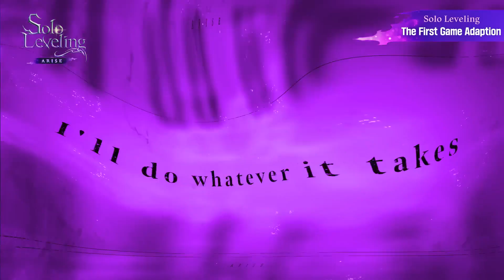Solo Leveling-ARISE │MAY 8th Global Relese │ Reborn as Action RPG!│Pc/Android/IoS│(pre-registration)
Solo Leveling-Arise  STYLISH PV - Reborn as Action RPG!

Solo Leveling, also alternatively translated as Only I Level Up (Korean: 나 혼자만 레벨업; RR: Na Honjaman Rebeleop), is a South Korean web novel written by Chugong. It was serialized in Kakao's digital comic and fiction platform KakaoPage beginning on July 25, 2016, and was later published by D&C Media under their Papyrus label since November 4, 2016. The novel has been licensed in English by Yen Press.[1]

A webtoon adaptation of Solo Leveling was first serialized in KakaoPage on March 4, 2018; it was illustrated by Jang Sung-rak (Dubu). The webtoon's first season concluded on March 19, 2020, and its second season was released from August 2020 to December 2021. Its individual chapters have been collected and published by D&C Media in nine volumes as of August 2023.[2] The webtoon has been licensed in English by Yen Press.[3]